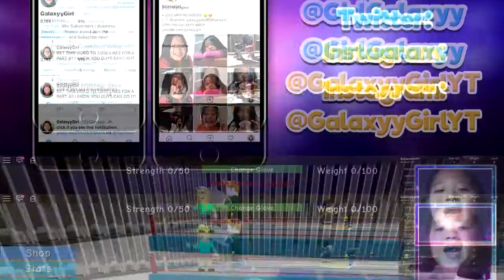TRAINING FOR A ROBLOX BOXING FIGHT!! *fight club*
IF you enjoyed this video, Give it a big "LIKE" or Thumbs Up!

If you are reading this comment GalaxyRules (hehehh)